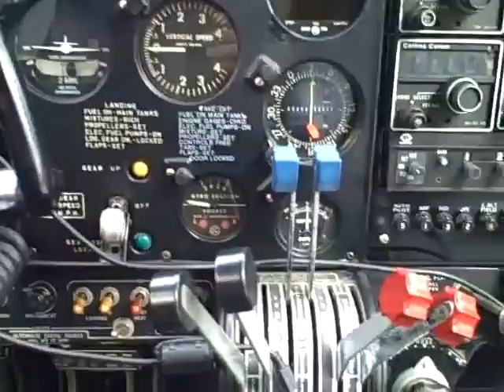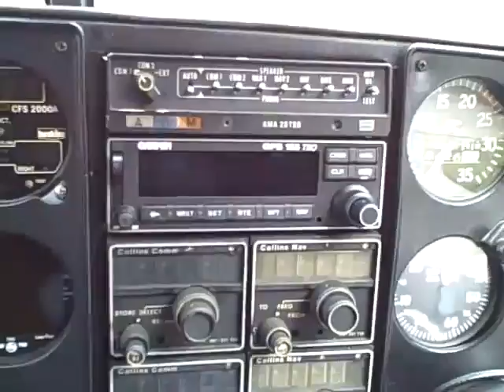(SOLD) 1964 Piper Twin Comanche 7FL6